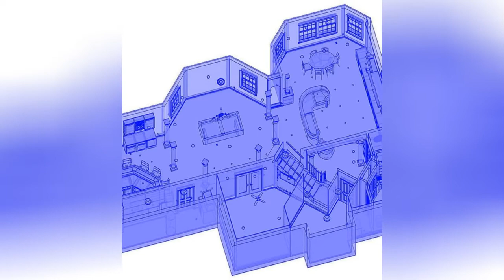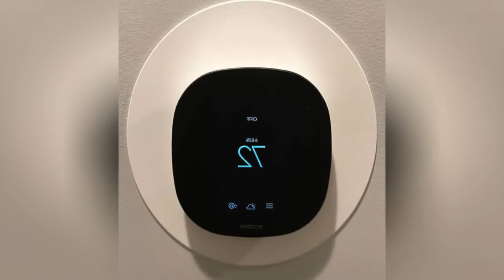75 Beautiful Walk-Out Basement With A Home Theater Design Ideas #28 🟢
0:00 - Intro
0:00:12 -  #1
0:00:17 -  #2
0:00:22 -  #3
0:00:27 -  #4
0:00:32 -  #5
0:00:37 -  #6
0:00:42 -  #7
0:00:47 -  #8
0:00:52 -  #9
0:00:57 -  #10
0:01:02 -  #11
0:01:08 -  #12
0:01:14 -  #13
0:01:20 -  #14
0:01:26 -  #15
0:01:32 -  #16
0:01:38 -  #17
0:01:44 -  #18
0:01:50 -  #19
0:01:56 -  #20
0:02:02 -  #21
0:02:09 -  #22
0:02:16 -  #23
0:02:23 -  #24
0:02:30 -  #25
0:02:37 -  #26
0:02:44 -  #27
0:02:51 -  #28
0:02:58 -  #29
0:03:05 -  #30
0:03:12 -  #31
0:03:19 -  #32
0:03:26 -  #33
0:03:33 -  #34
0:03:40 -  #35
0:03:47 -  #36
0:03:54 -  #37
0:04:01 -  #38
0:04:08 -  #39
0:04:15 -  #40
0:04:22 -  #41
0:04:29 -  #42
0:04:36 -  #43
0:04:43 -  #44
0:04:50 -  #45
0:04:57 -  #46
0:05:04 -  #47
0:05:11 -  #48
0:05:18 -  #49
0:05:25 -  #50
0:05:32 -  #51
0:05:40 -  #52
0:05:48 -  #53
0:05:56 -  #54
0:06:04 -  #55
0:06:12 -  #56
0:06:20 -  #57
0:06:28 -  #58
0:06:36 -  #59
0:06:44 -  #60
0:06:52 -  #61
0:07:00 -  #62
0:07:08 -  #63
0:07:16 -  #64
0:07:24 -  #65
0:07:32 -  #66
0:07:39 -  #67
0:07:46 -  #68
0:07:53 -  #69
0:08:00 -  #70
0:08:07 -  #71
0:08:14 -  #72
0:08:21 -  #73
0:08:28 -  #74
0:08:35 -  #75

🟢Info
If you love interior design as much as we do, then you've come to the right place! On our channel Basement Home Design, you will find a lot of interesting solutions and ideas for your home. Updated every day, you will definitely find the design of your dreams!

💚 We hope your dream will come true with us and our channel!